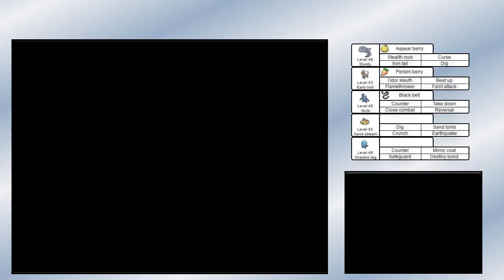Pokemon SoulSilver – Postgame : Pryce rematch (no exp)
Pryce is the Ice-type Gym leader so he's got some hail on his side ! And he can use it quite well since most of his team use either Blizzard, Ice body or Snow cloak.

Pryce leads with Abomasnow, a permanent Hail weather setter. I can oneshot him with Houndoom's Flamethrower but I don't want to do that just yet since I want to setup Stealth rock beforehand so I lead with a Steelix. I also hold an Aspear berry against a potential freeze. Blizzard is a twoshot so Houndoom comes in once Steelix faints.

Dewgong comes second but I don't like this one since it has Sheer cold. Heracross (yeah another one, I caught like five of them) barely outspeeds and defeats Dewgong with Close combat (I needed either Stealth rock or Life orb for that). Glalie goes the same way since these two have 100 speed and Heracross has 101.

Froslass is fourth and that's when I want to change the weather since Froslass has the Snow cloak ability so I'll sacrifice Hippopotas to permanently change the weather to a sandstorm before Houndoom comes back to destroy Froslass while being protected from Confuse ray with a Persim berry.

Mamoswine is fifth and also has the Snow cloak ability. I could defeat him normally but I decided to use Wobbuffet instead. I just spam Destiny bond until I go down.

Walrein is Pryce's last Pokemon and he's quite bulky. There was a try where he barely survived a Close combat from Heracross without a held item so he uses Hail and gained some time so I replayed the battle while holding a Black belt so I'm sure he goes down !